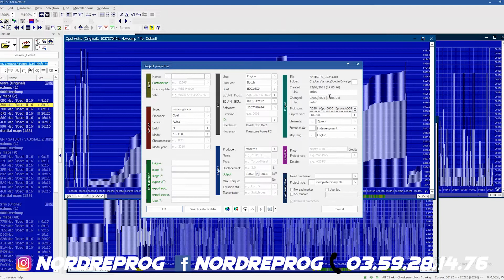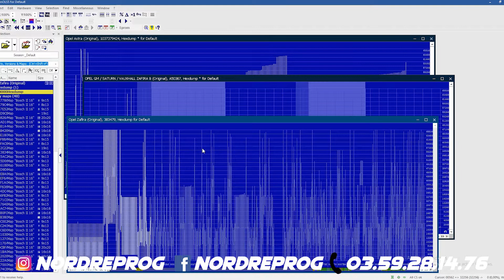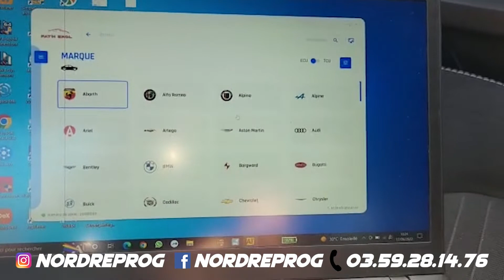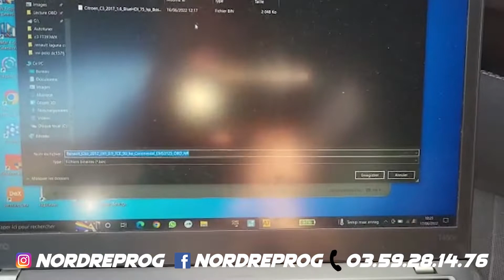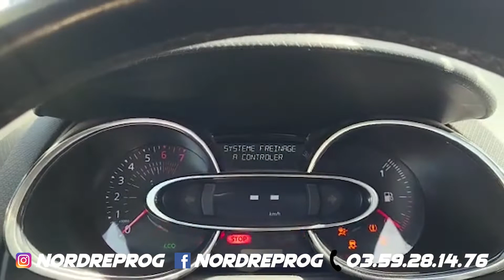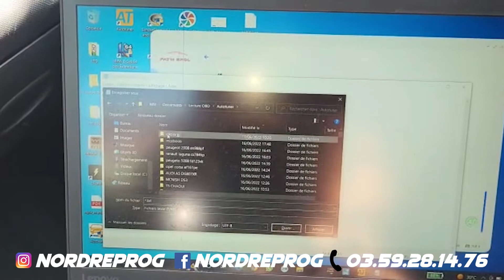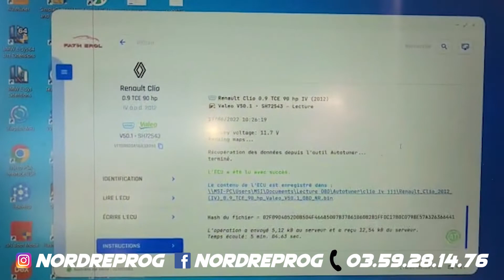TUTOMÉCANO AUTOTUNER OBD (Partie 1)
Démarrage des tutomécano édition autotuner OBD. Rendez-vous Vendredi prochain pour la suite🔥

 LIKEZ & PARTAGEZ ✅